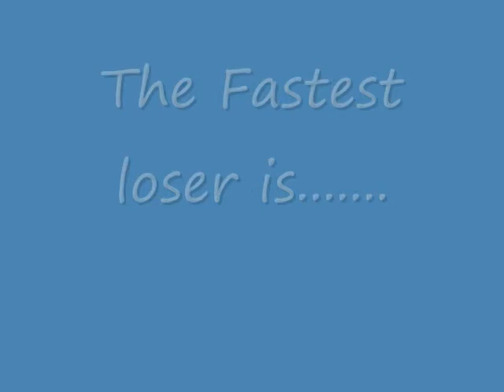Monster Jam Season 11 Event #6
Event #7 Comming in 1-10 minutes.